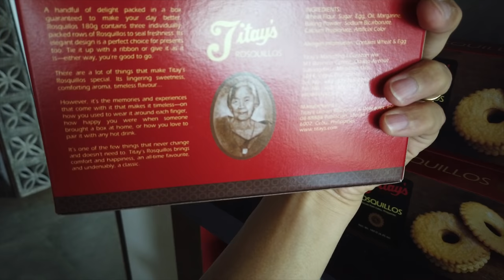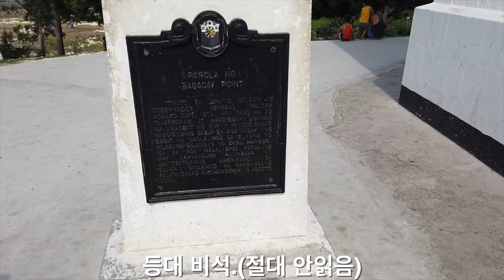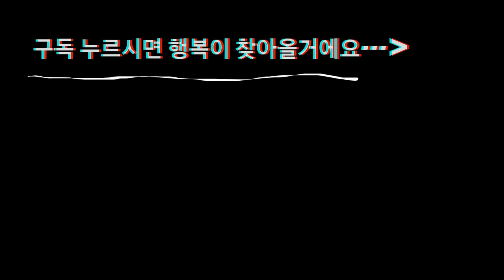주말 나들이 갔다 큰것만 보고 온 한필가족 | 112년 빵집 115년 등대 | 백마 드론샷 국제커플 한필커플 DJI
주말 나들이 갔다 큰것만 보고 온 한필가족 | 112년 빵집 115년 등대 | 백마 드론샷 국제커플 한필커플

본 영상의 내용은 개인의 의견일뿐 사실이 아닐 수도 있습니다.

Sony A5100 with Zhiyun Crane M